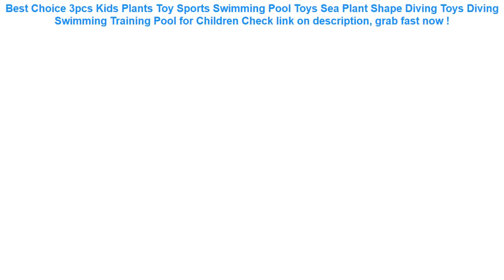3pcs Kids Plants Toy Sports Swimming Pool Toys Sea Plant Shape Diving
13+ affordable 3pcs Kids Plants Toy Sports Swimming Pool Toys Sea Plant Shape Diving Toys Diving Swimming Training Pool for Children Special Review.

| Discount : 47%

Hi, today i want to Give some information about 3pcs Kids Plants Toy Sports Swimming Pool Toys Sea Plant Shape Diving Toys Diving Swimming Training Pool for Children

At this time of writing, the 3pcs Kids Plants Toy Sports Swimming Pool Toys Sea Plant Shape Diving Toys Diving Swimming Training Pool for Children has garnered 75 customer reviews with rating of 4.6 out of 5 stars. Not a bad score at all as if you round it off, it’s actually a perfect five already. From the looks of that rating, we can say the product is promising mostly because of the following main reasons:

1. Convencient to Use
Many users love the 3pcs Kids Plants Toy Sports Swimming Pool Toys Sea Plant Shape Diving Toys Diving Swimming Training Pool for Children for the convenience it brings.

2. Easy to Handle
If you’re a first-time use, you would have no problem with the 3pcs Kids Plants Toy Sports Swimming Pool Toys Sea Plant Shape Diving Toys Diving Swimming Training Pool for Children because it’s fairly elementary in usage.

3. Real Value for Money
All the benefits people are now enjoying from the 3pcs Kids Plants Toy Sports Swimming Pool Toys Sea Plant Shape Diving Toys Diving Swimming Training Pool for Children at the current price its being sold both online and in stores makes it a really sweet deal that just doesn’t get any better.
Cartoon Swimming cap Boys Girls PU Children Waterproof Swimming caps kids swim Pool hats Ear Protector colorful Baby Diving hat =

8/40/70L Outdoor Waterproof Swimming Bags Portable Dry Sack Storage Pouch Bag for Camping Hiking Trekking Boating Dropshipping =

DMAR Mini Inflatable Flamingo Unicorn Donut Pool Float Toys Drink Floats Cups Holder Swimming Ring Party Toys Beach Kids Adults =

183cm family inflatable pool above ground swimming pool kid adult children blue garden outdoor play pool cover piscine gonflable =

Ugreen Phone Case Bag Waterproof Phone Pouch 6.5'' Phone Bag Case For iPhone XR Xs Max X 8 7 6S Samsung Galaxy S9 S8 Phone Case =
8/40/70L Outdoor Waterproof Swimming Bags Portable Dry Sack Storage Pouch Bag for Camping Hiking Trekking Boating Dropshipping =
Universal Cover Waterproof Phone Case Cover Floating Gasbag Inflatable 6.1 Inch Waterproof Bag Case Swimming Bags ST =
Demine Waterproof Shoe Cover Rubber Thicken Rain Reusable Elasticity Overshoes Anti-slip Bike Boot Protector Covers Dropshipping =